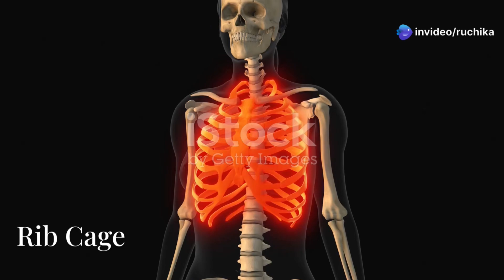Understand Musculoskeletal system of our body easiest way !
Muskoloskeletal system made easy for kids !